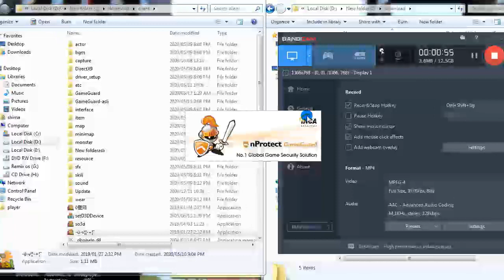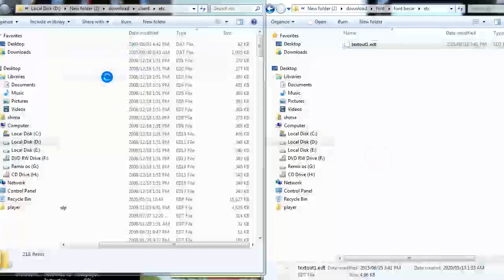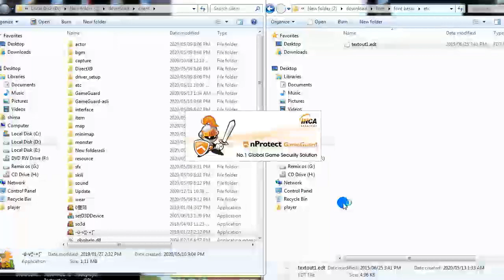tutorial seal offline cara mengubah font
Hello guys kembali lagi bersama saya Bang Crimson. Hari ini saya akan memberikan tutorial seal offline cara merubah font dengan mudah dan cepat.

seal offline ini bisa kalian update sesuai yang kalian inginkan.

pengen tau tutorialnya?? Yuk kita tonton aja guys. Semoga bermanfaat.

1 like = 1 pahala kebaikan.